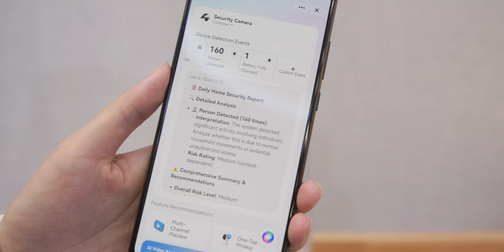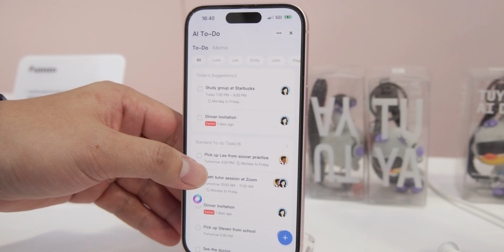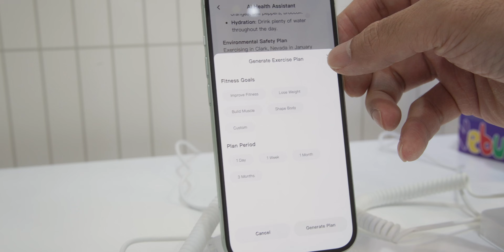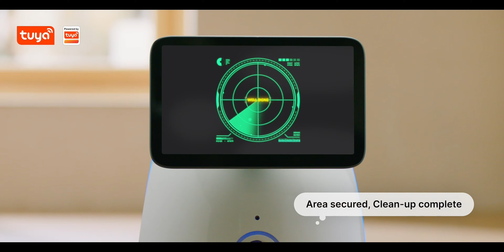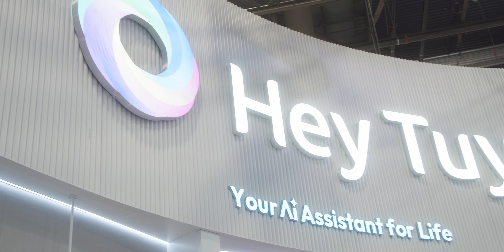Meet Hey Tuya: The FUTURE of AI Assistants at CES 2026!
Discover the groundbreaking innovations of Hey Tuya, the future of AI Assistant for Life by Tuya Smart showcased at CES 2026. This video dives into how Hey Tuya is revolutionizing our daily interactions with technology, making tasks easier and more efficient than ever before.